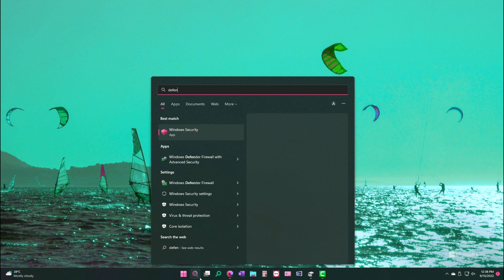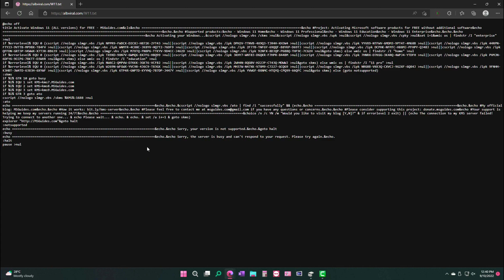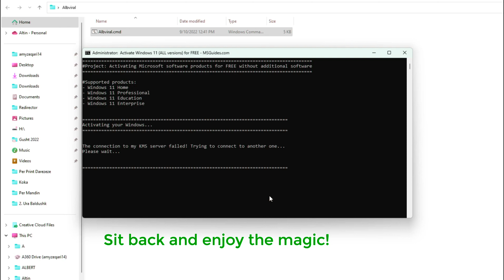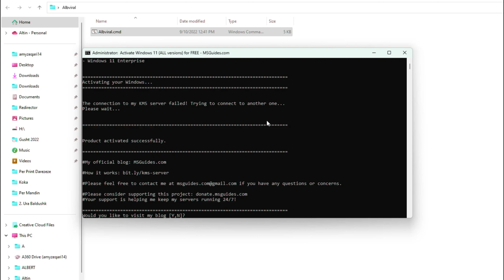How To Activate Windows 11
This Video Explained How To Activate Windows 11